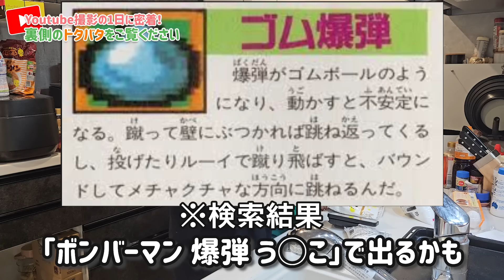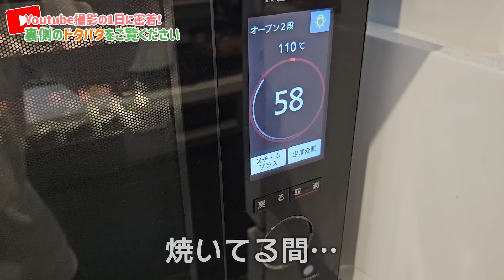【裏側】大家族Youtuberの撮影日の裏側を完全密着！家族のありのままの姿をご覧ください…【2024年9月】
▼オリジナルトートバッグのご購入はこちら！

Prebo（プレボ）以下のリンク先より必要情報入力願います。